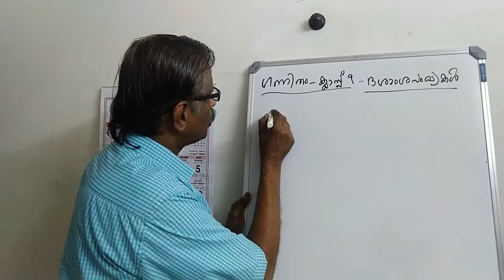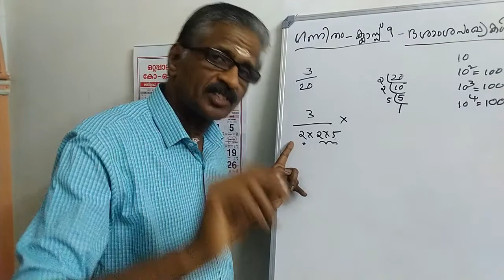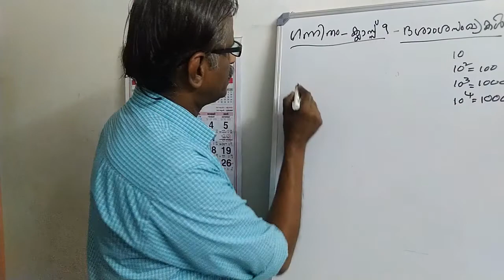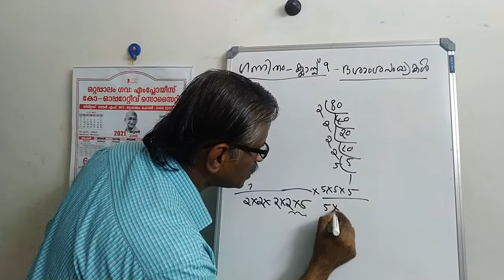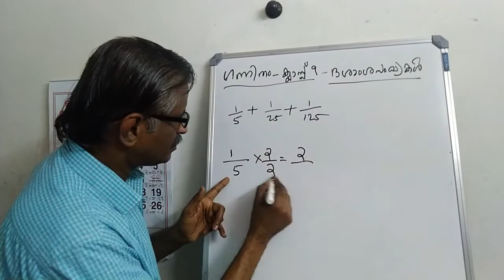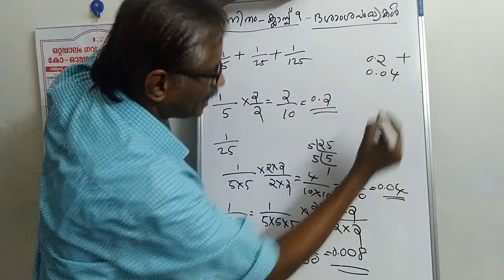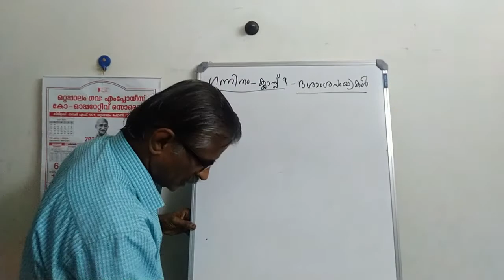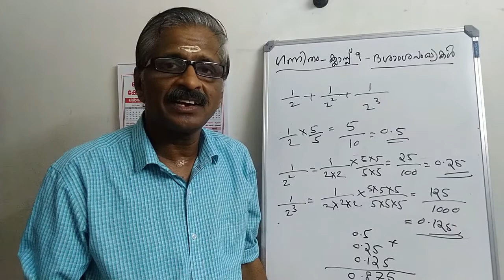ഒൻപതാം ക്‌ളാസ്സിലെ (Class 9 ) ഗണിതശാസ്ത്രം Part I ദശാംശസംഖ്യകൾ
ഒൻപതാം ക്‌ളാസ്സിലെ ഗണിത ശാസ്ത്രം  അദ്ധ്യായം   2 ദശാംശസംഖ്യകൾ  ആണ് ഈ വീഡിയോയിൽ പഠിപ്പിക്കുന്നത്.  ഇത് കണ്ടു നോക്കൂ.  ദയവായി ഈ വീഡിയോ ഒൻപതാം ക്‌ളാസ്സിലെ വിദ്യാർത്ഥികൾക്ക് ഷെയർ ചെയ്യൂ.